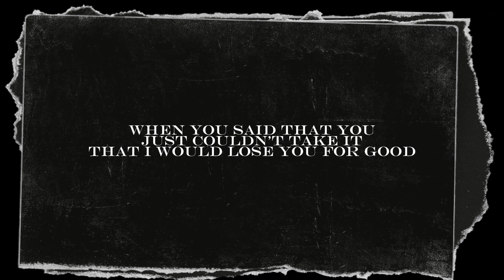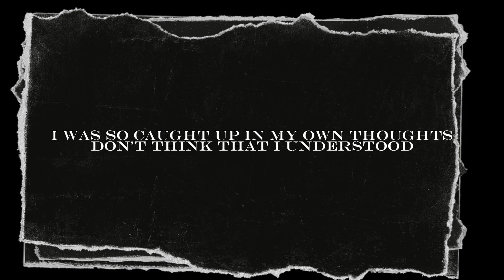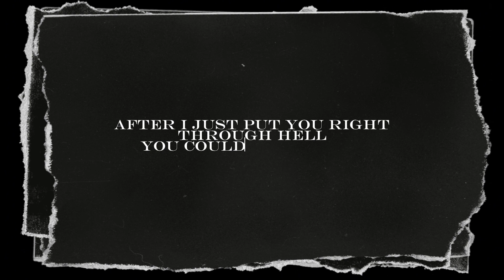Tate Mcrae - hate myself (cover by Gabriel)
I recently went to a breakup, this cover healed me in so many ways. I needed this in my life. thank uu ‎‎@TateMcRae 💔

Thank you @vinzceazar for this AI Genereated Pic, this is so litttt

I've missed y'all, thank you so much for listening to "hate myself" cover. thank uu

FOR PROMOTIONAL PURPOSES ONLY - 'Copyright Disclaimer Under Section 107 of the Copyright Act 1976, allowance is made for "fair use" for purposes such as criticism, comment, news reporting, teaching, scholarship, and research.